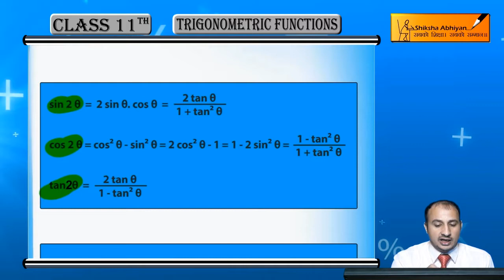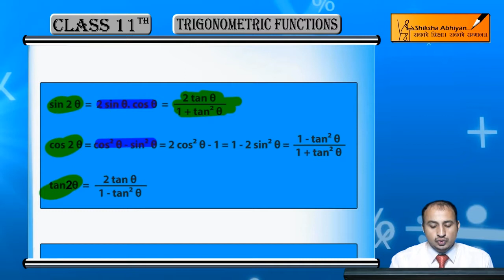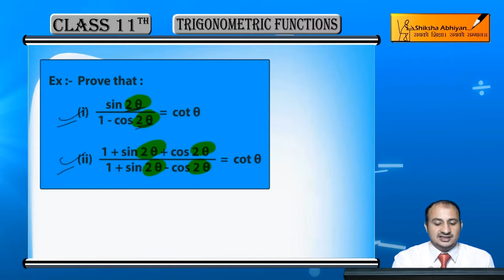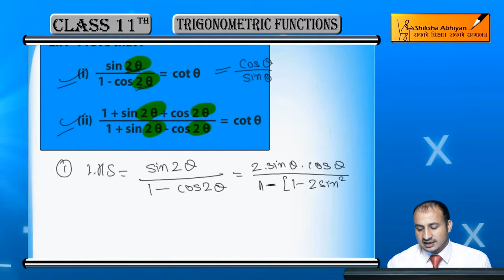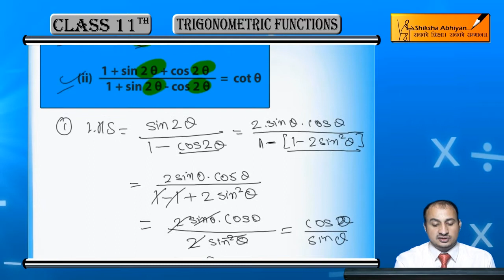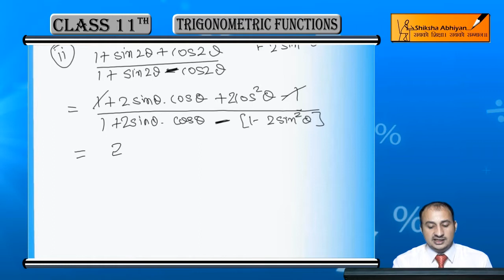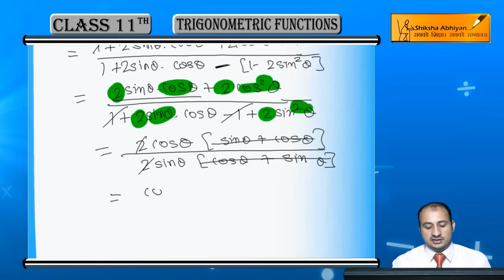Trigonometric Ratios of twice of Angles-CBSE Class 11 Maths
This video is a part of the series for CBSE Class 11, Maths demo videos for the chapter “Trigonometric Functions”. In this series, we have completed all the concepts, examples and the entire NCERT exercises. It is the part of an initiative taken to provide quality online education to students free of cost on YouTube.